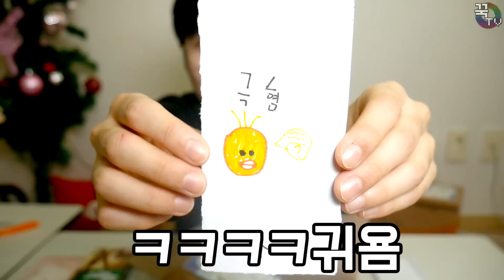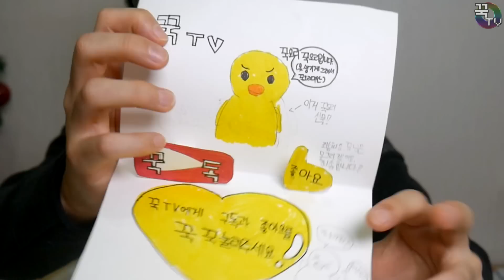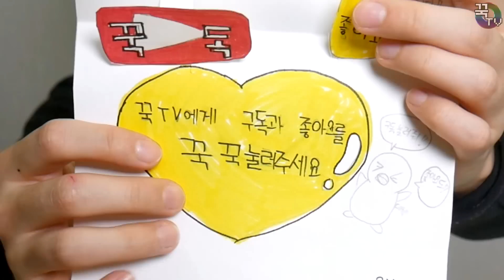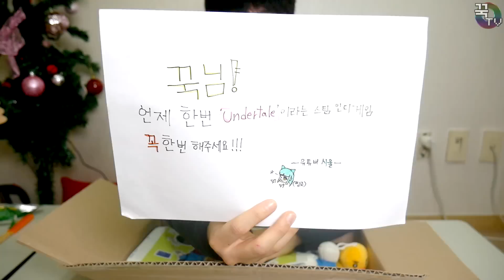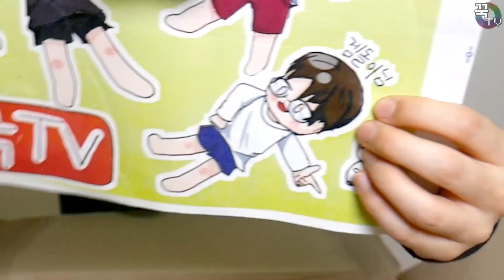꾹이에게 택배가왔다!! 택배개봉기 11탄! (꾹오리형?) [ 꾹TV ]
오늘은 여러분들이 보내주신 소중한 택배개봉기 11탄입니다!
오늘 택배 개봉기에는 꾹TV가족 브라운걸,겜돌이 선물가지 챙겨주셨더라구요!
너무너무감사드리구요 ♥
요즘 정말 학교다 학원이다 바쁘실꺼인디ㅠㅠ 이렇게 택배보내주셔서 감동이었어요
오늘은 꾹오리 형까지 등장했답니다ㅋㅋㅋ
앞으로도 택배개봉기 열심히 찍도록 하겠습니다^^
감사합니다.♥

감사합니다.